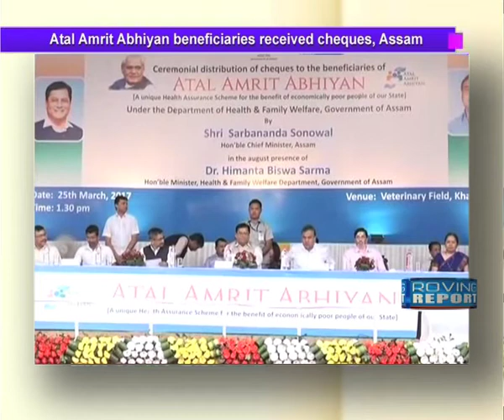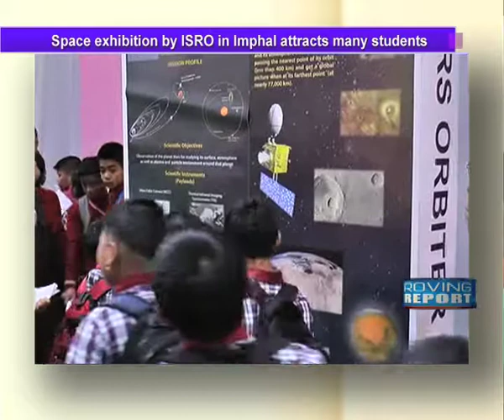Roving Report Development News 31st March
Here are some of the development news from the northeast region